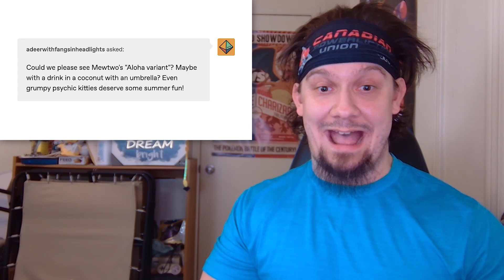MEWTWO ATTACKED BY MEGA POKÉMON!! Mew & Mewtwo by TC-96 [Comic Drama Part #32] REACTION!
We are returning to a favorite series on the channel! We get into part 32 of the Mew & Mewtwo Comic Drama series! We get back into some lighthearted comedy and shenanigans featuring the Mewtwo, Newtwo, Huey and Mew revolving around food and the struggles of eating food when you have a tiny neck! We also get into some more intensity when we see Mewtwo battle against a group of goons with their Pokémon and that leads up to where Ash and Pikachu come across Mewtwo! Those goons took a DNA sample from Mewtwo, so what could be next?! What did you all think?!!

🕐 Timestamps:
➡️ Intro - 0:00
➡️ Reaction - 0:48
➡️ Evaluation/Thoughts - 7:28
➡️ Outro - 9:08

👌 SUPPORT THE OG CONTENT CREATOR!!

🌟 Special thanks to my Tier 2 Patrons:
ClownofGod
Jason Low

👍 About me: The name's Corey aka Crasher and welcome to the channel where we are all a community, known as the CrasherCommunity! I'm a hyped guy who loves Pokémon and want to create content to inspire and entertain those who bless me with their time to give my content a chance. You can expect all sorts of content from me relating to the Pokémon anime like Pokémon Journeys, Pokémon Games like Pokémon Sword and Shield, Pokémon Brilliant Diamond and Shining Pearl, Pokémon Legends: Arceus and MUCH more! Should you enjoy the content and/or the vibes from the Community, then you should hit the SUBSCRIBE BUTTON and CLICK on the NOTIFICATION BELL to know when I'm going to upload and stream next!

This video involves topics such as:
Mew And Mewtwo OVAS
Omni Voice-Acting Studios
Crasher Reacts
Comic Dub
Reaction To Mew And Mewtwo Comic Drama
Mew And Mewtwo Comic Drama Reaction
Mew And Mewtwo Comic Drama
Mew And Mewtwo Comic
OVAS Mew And Mewtwo Comic Drama
Mew And Mewtwo Comic Dub
Mew And Mewtwo Comic OVAS
Mew And Mewtwo Comic Drama Part 32
Mew And Mewtwo Comic Drama Part 32 Reaction
Mew And Mewtwo OVAS Reaction
Pokémon
CrasherPlays&Reacts
Mew & Mewtwo [Comic Drama Part #32]
Mew & Mewtwo [Comic Drama Part #32] Reaction
Mew
Mewtwo
TC-96
Shorts
Comic
Dub
Drama
OVAS
OVAS Mew And Mewtwo
Huey
Shiny Mewtwo
Baby Mewtwo
Ash Ketchum